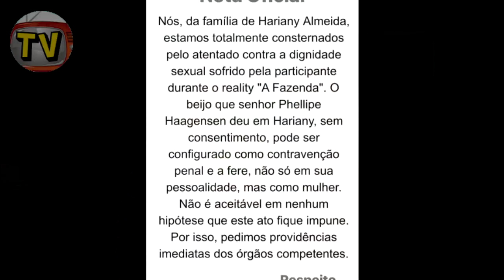Família da Hari vem a público e quebra silêncio sobre atitude de Phellipe em A Fazenda 11